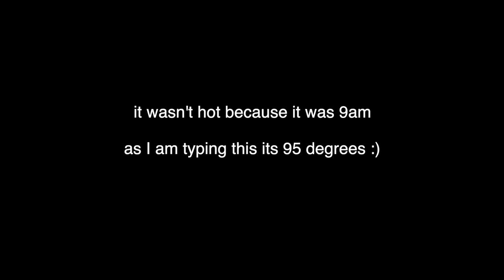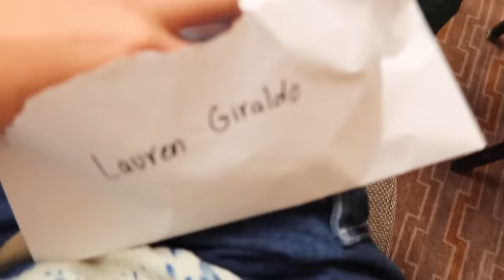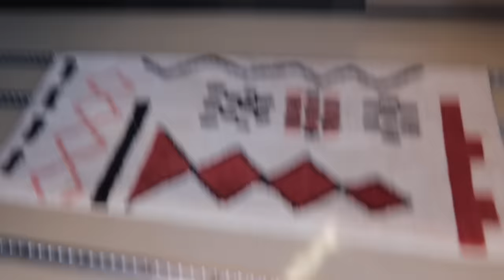everything that happened day 1 coachella...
hey hey we're at coachella! i bring you along the whole process girl. Pack with me, get on the flight, get ready with me. Youtube brought me so we have artist access to this festival...its giving exclusive vibes...and i spill the tea. My celebrity stylist brings me my looks, and they are lit. I give you a room tour...i'm staying in a van...its crazy. Then we hit the festival and i show you around the VIP section...come hang!! I'll be chatting wit you in the comments as usual, lmk all your thoughts i wanna hear!